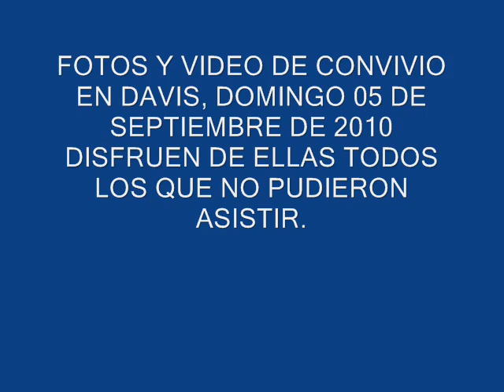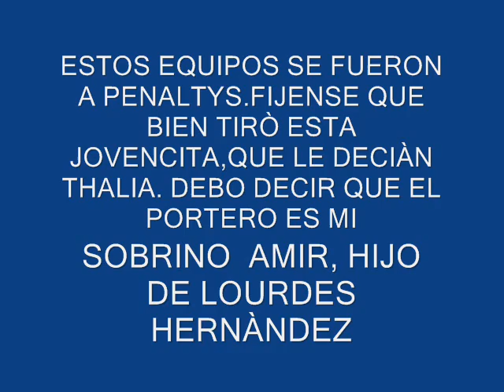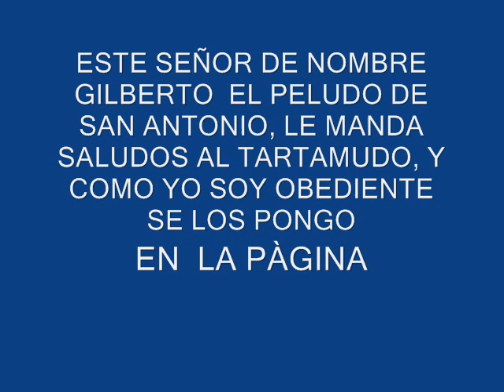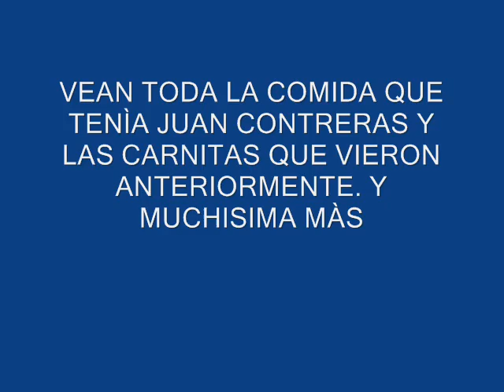CONVIVIO EN DAVIS FOTOS Y VIDEO SEP. 05 DE 2010.wmv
GANÒ EL VIERNES SOCIAL 1  A   O